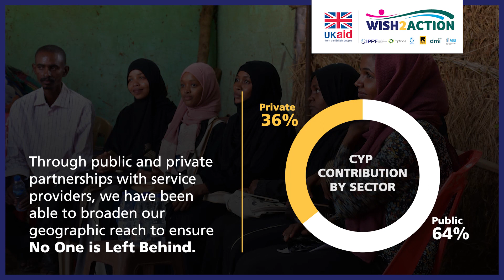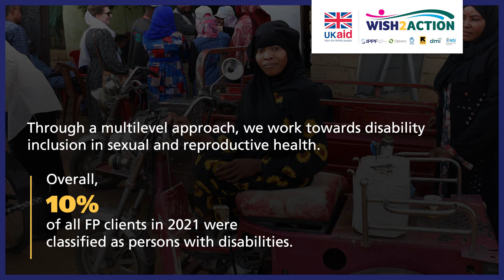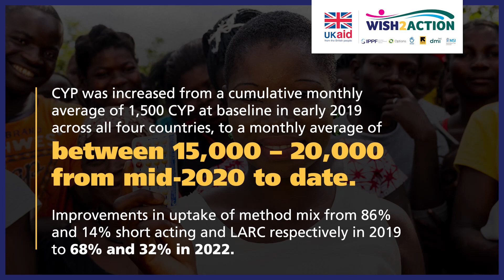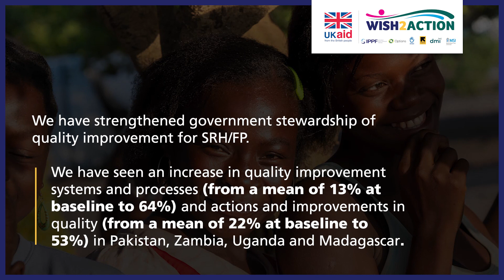WISH2ACTION Global Results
The WISH2ACTION, Women’s Integrated Sexual Health Access, Choice, Together, Innovation and Ownership, Now programme, led by IPPF, has been implemented since October 2018 to deliver rights-based integrated sexual and reproductive health services. , is the UK Government’s flagship programme to scale up its support for integrated sexual and reproductive health and rights.

The unique approach of the consortium has the combined infrastructure and approaches to leave no one behind by integrating and overlaying approaches to reach people with the intersecting vulnerabilities of youth, poverty, and disability.

Watch its global achievements up to 2022 in this video.